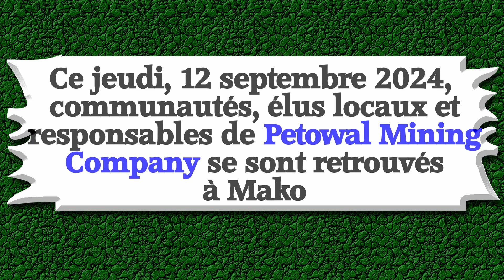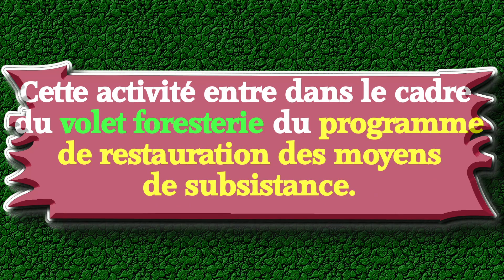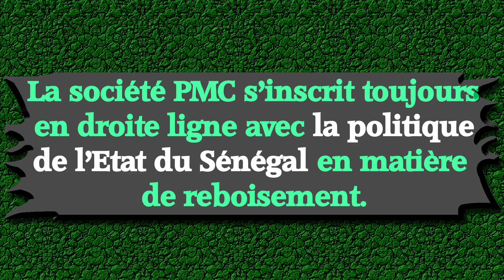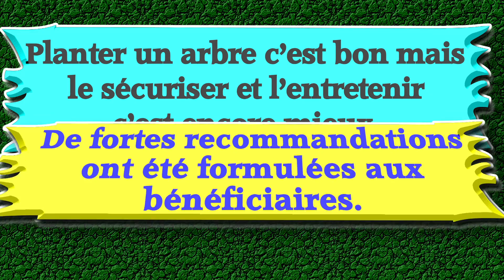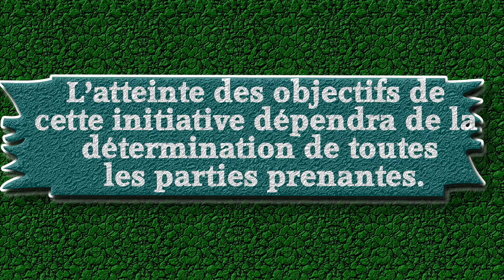Kédougou : PMC actionne encore la machine du reboisement dans la commune de Tomboronkoto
Pour renforcer son engagement dans la préservation de l’environnement, la société Petowal Mining Company (PMC) offre 4000 plantes de manguiers aux communautés.